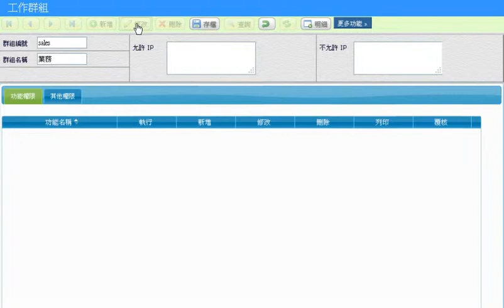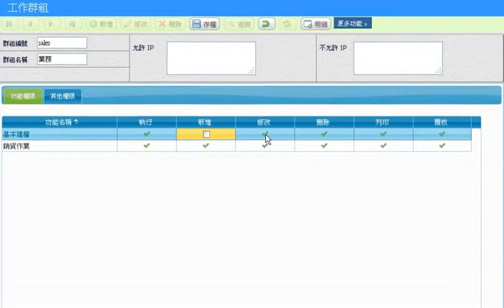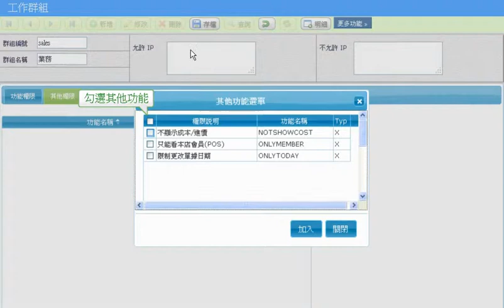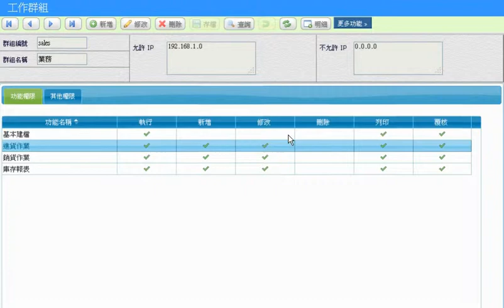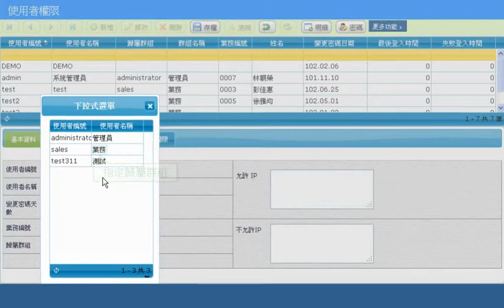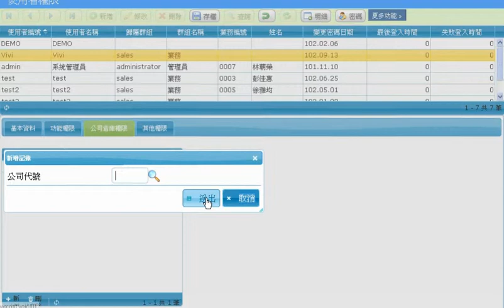WEB ERP 權限設定教學-竣禾科技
工作群組及操作權限設定說明